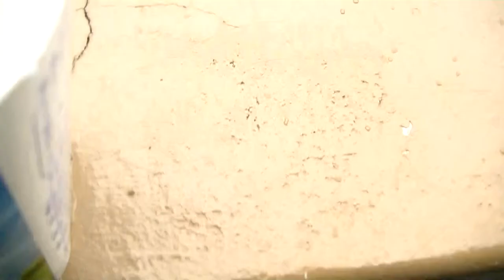What's this doing?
Where does it go?